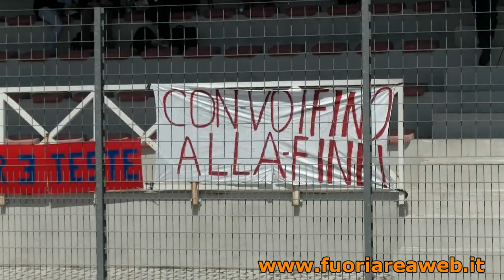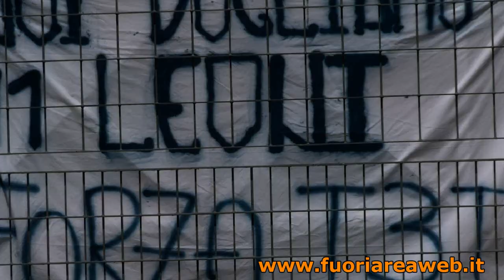FINALE GIOVANISSIMI ELITE: VIGOR PERCONTI - N. TOR TE TESTE 1-0 - IL FILM DELLA PARTITA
La clip che celebra la vittoria in finale della Vigor Perconti di Caranzetti sulla Nuova Tor Tre Teste di Buffa.